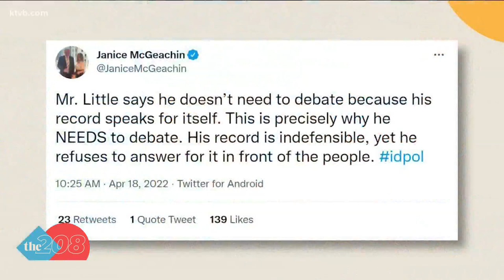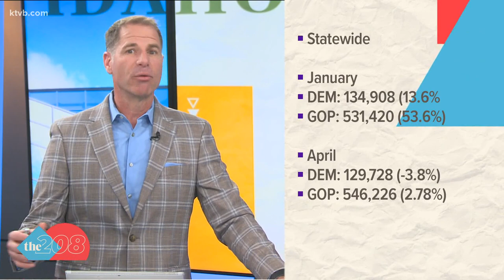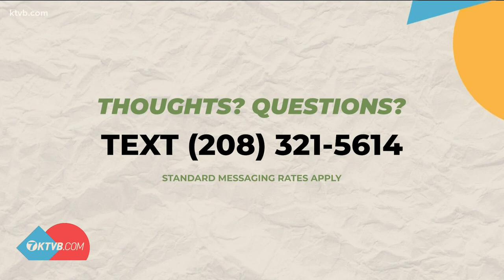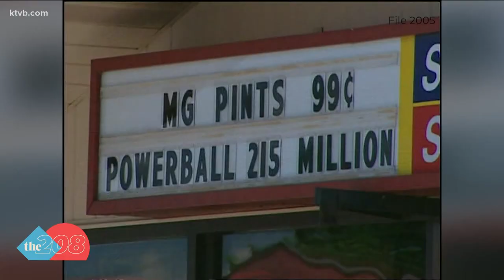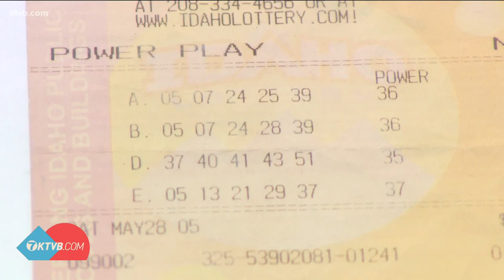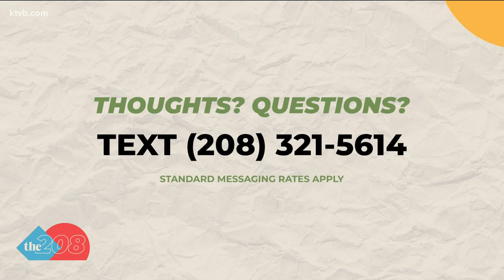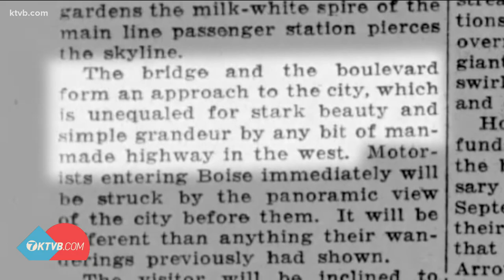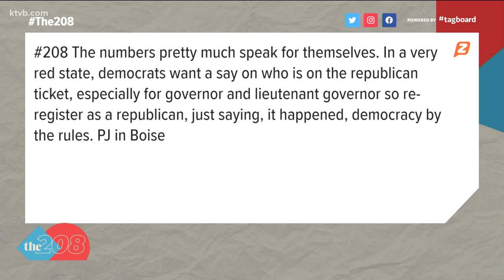The 208 for Apr. 19: Idaho debates, voter affiliation, Interfaith, Powerball, and where you at